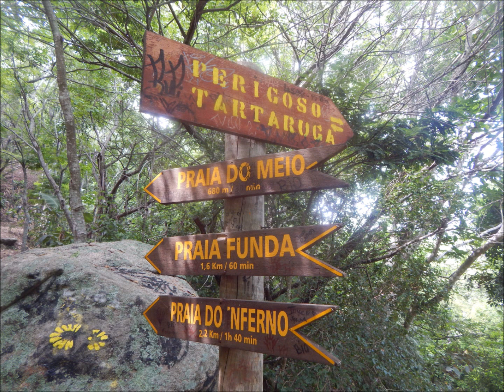trilha para pedra da tartaruga